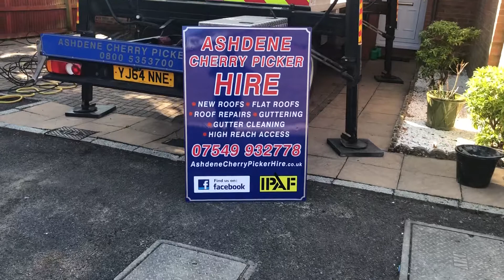Ashdene Cherry Picker Hire Surrey